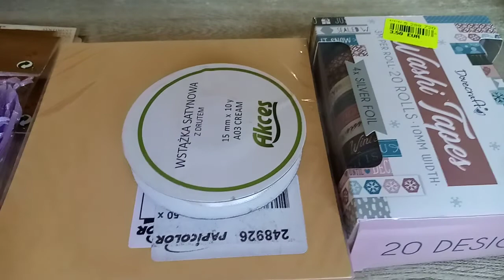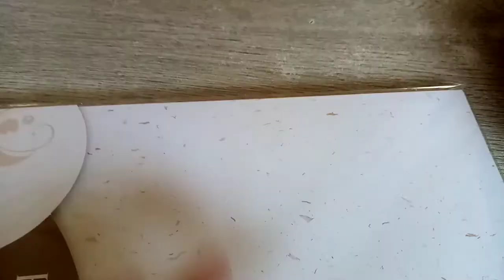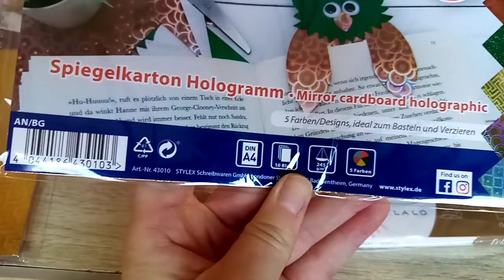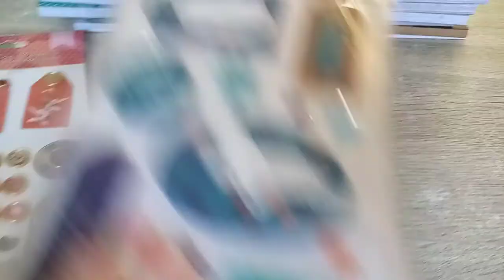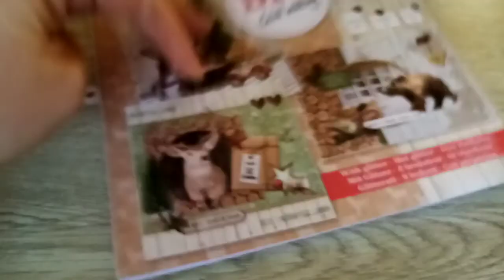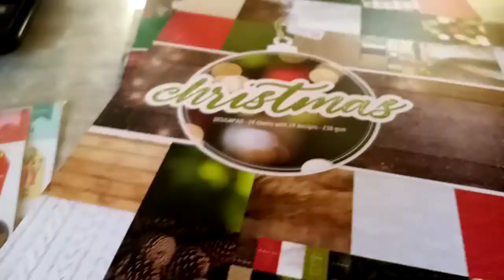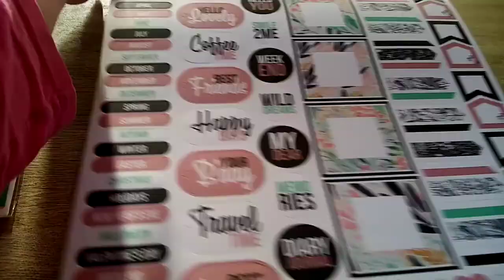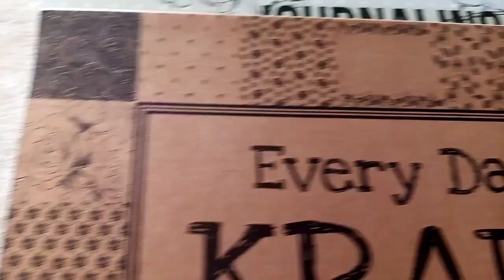Mes derniers achats chez noz et action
Je vous propose une vidéo pour présenter mes derniers achats de scrapbooking
Bon visionnage
Bisous
À bientôt...